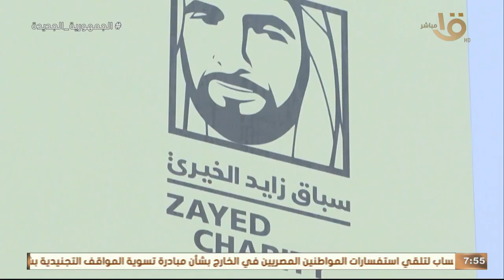صباح الخير يا مصر | انطلاق النسخة الثامنة من ماراثون زايد الخيري بالعاصمة الإدارية الجديدة